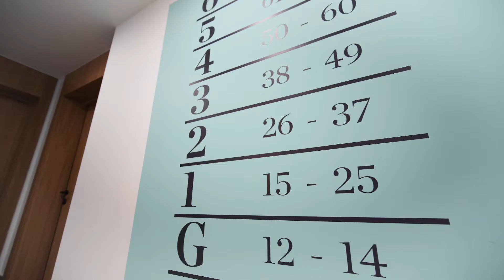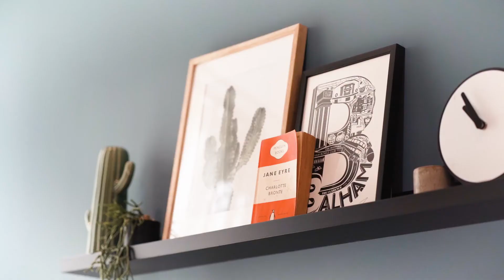The Tramyard – Plots